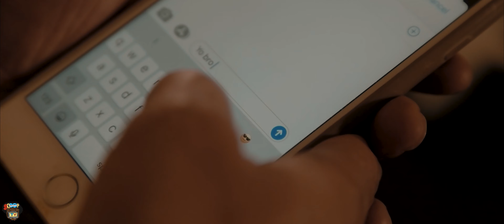Famous Da God - Paranoid (Official Music Video) [S+E 0626 Prod]